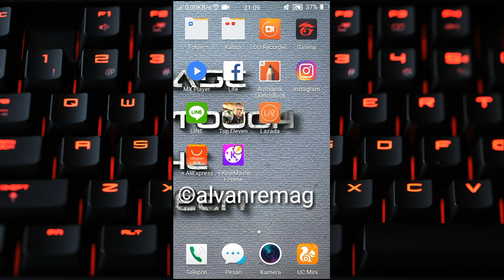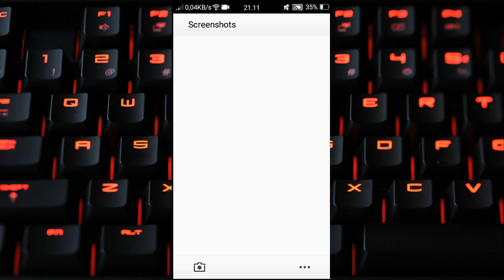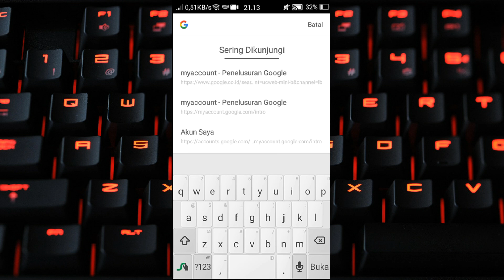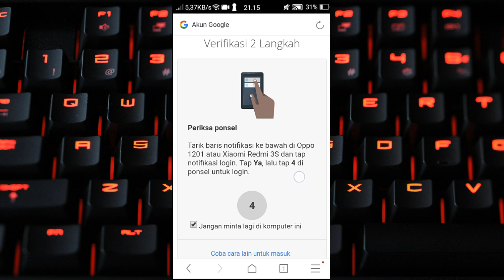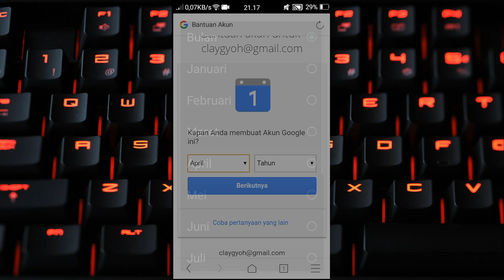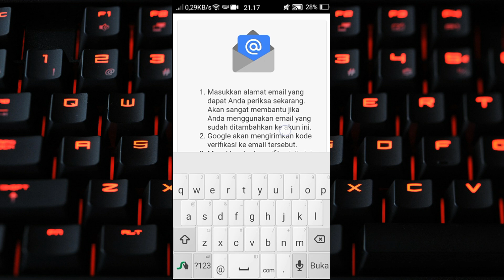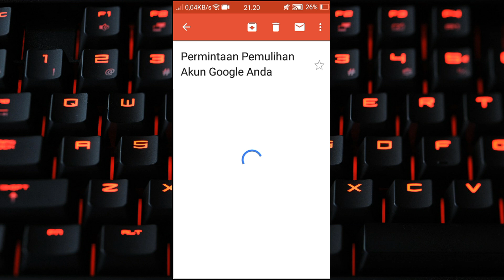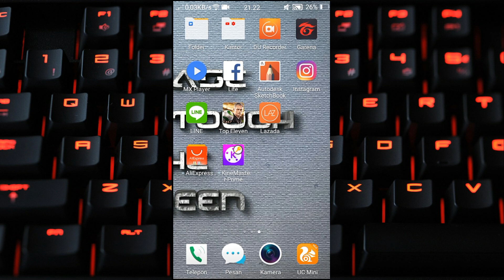CARA MEMULIHKAN AKUN DARI VERIFIKASI 2 LANGKAH TANPA NOMER HANDPHONE - VERIFIKASI 2 LANGKAH DIHAPUS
Assalamu’alaikum Wr.WB
CARA MEMULIHKAN AKUN DARI VERIFIKASI 2 LANGKAH TANPA NOMER HP

Sedikit Cerita, Saat itu saya panik dan saya coba untuk mencari di google-google dan akhirnya tidak ada yang benar-benar serius untuk menggembalikan akun saya, jadi saya coba-coba sendiri dan hasilnya i'm lucky :) my acccount is back :D

Hal yang harus di perhatikan adalah :
1. ingat email pemulihan
2. ingat kapan membuat akun tersebut
3. hafal nomer telepon yang telah di verifikasi
4. Hafal Pertanyaan Keamanan Akun, Seperti :
     Nama ibu kandung anda??
     Nomer telepon pertama?